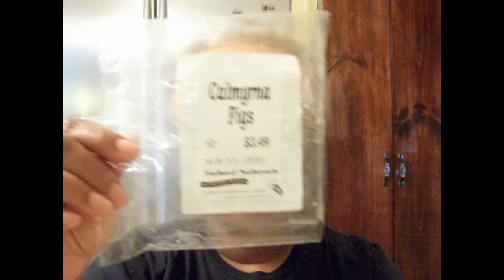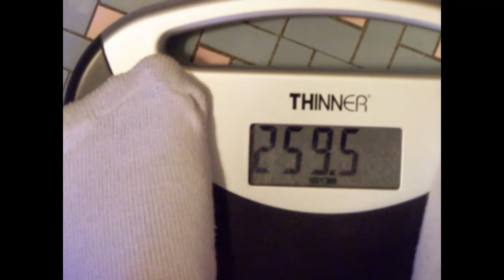Weekly Weigh In (Week 1) 3 Ibs Loss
Weekly Weigh In (Week 1) 3 lbs Loss